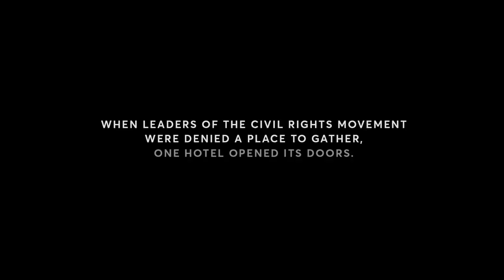Come Together | Hyatt Regency and World of Hyatt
50 years ago, Hyatt Regency Atlanta opened its doors to civil rights leaders when others turned them away. That moment still inspires us today. See what happens in a world rooted in hope and love — a world of understanding.

"Come Together" is written and performed by Tarriona “Tank” Ball of Tank and the Bangas.